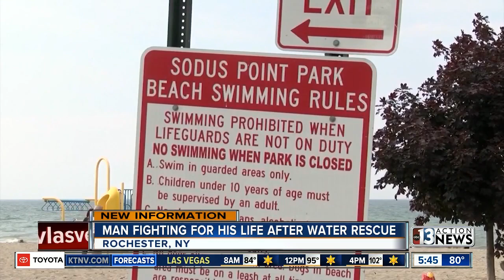Man fighting for his life after water rescue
One man is fighting for his life after saving three woman who nearly drowned in Rochester New York. About a dozen of people jumped in to save the women after they were pulled under the water by a wave.